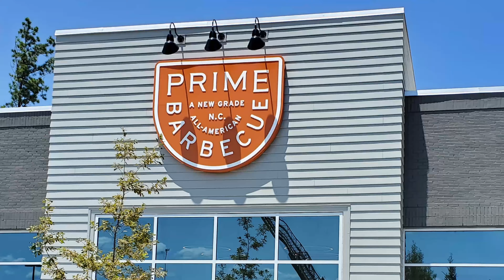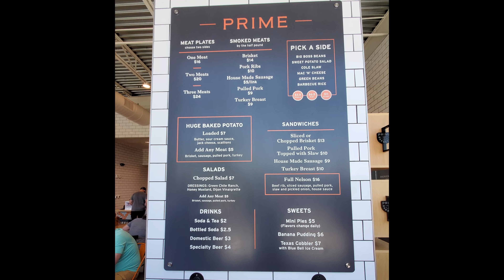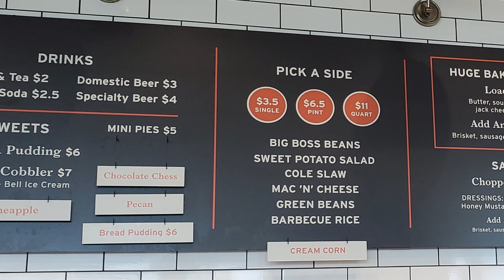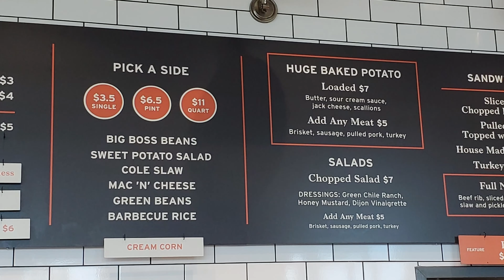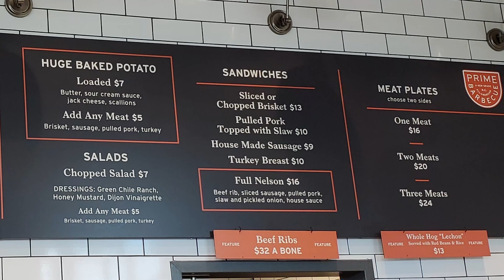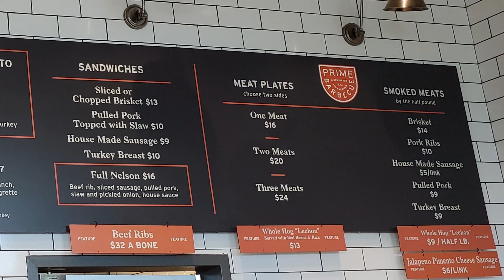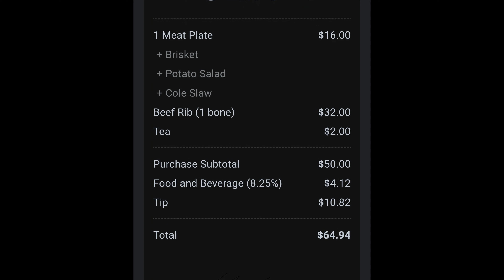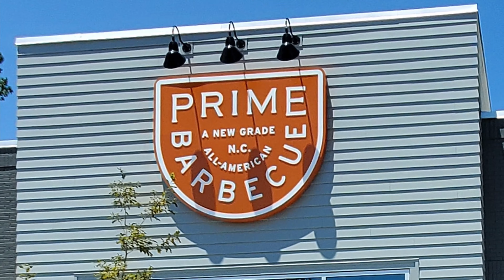North Carolina Travel Vlog: Best Southern BBQ at Prime Barbecue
In this episode of our North Carolina travel vlog it’s time for you to eat with me Carolina BBQ at Prime Barbecue which is the best BBQ in the Carolinas I’ve ever had. Prime Barbecue specializes in their own unique style of bbq that definitely is influenced by Texas style BBQ which is one of my favorite types of BBQ. This is some of the top food North Carolina offers in the BBQ category so our famous food eating videos bring you here for the BBQ Carolinas food eat with me feast we will have today. This is the best BBQ restaurant in the Carolinas area for beef bbq and many restaurants review video shows have given this place high praise on their famous eating show reviews. BBQ fans looking for the top food the Carolinas offer in the BBQ realm need to add Prime Barbecue to their list as many restaurants review videos have really loved the food here and for BBQ it is the best place to eat Carolina BBQ. Prime Barbecue is located at 403 Knightdale Station Run, Knightdale, NC 27545.

1. Tujaque's Cookbook

2.  The Picayune's Creole Cookbook

3.  Who's Your Mama, Are You Catholic, and Can You Make A Roux? (Book 1): A Cajun / Creole

4.  River Road Recipes: The Textbook of Louisiana Cuisine

5.  LA Bouche Creole

6.  Uglesich's Restaurant Cookbook

7.  Tony Chachere's Original Creole Seasoning, 17 Ounce

8.  TABASCO Family Reserve Pepper Sauce, 5 Ounce